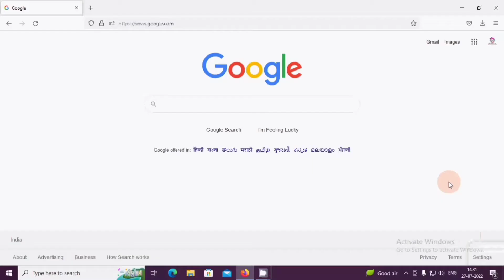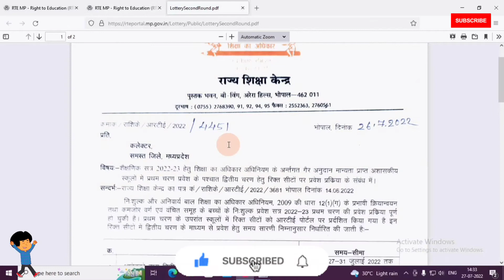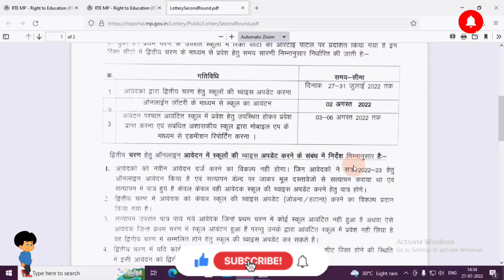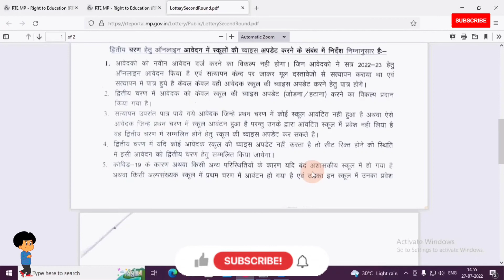School Admission RTE 2022-23 🔥 RTE second round date 2022 23 🔥 MP RTE second round date 2022 2023